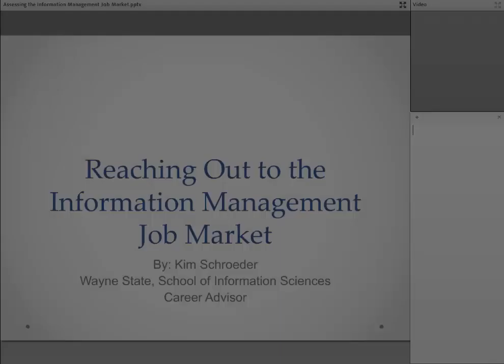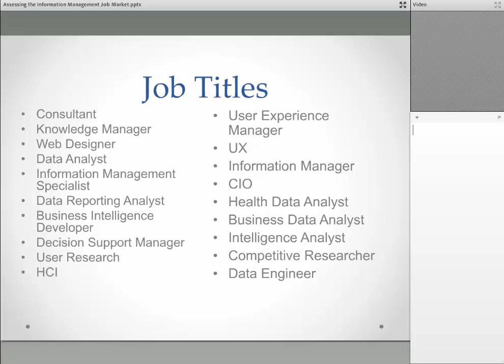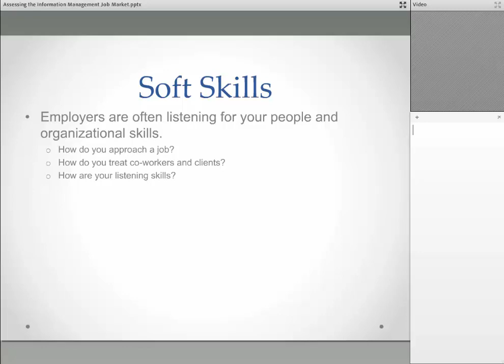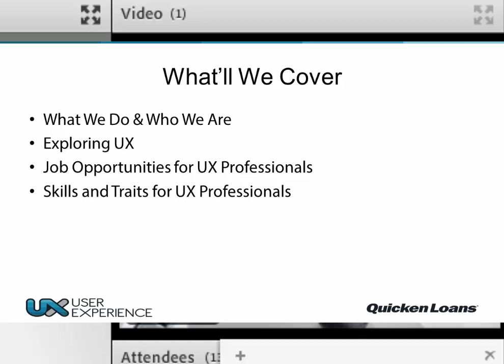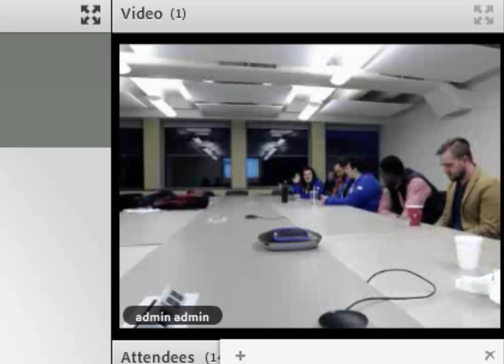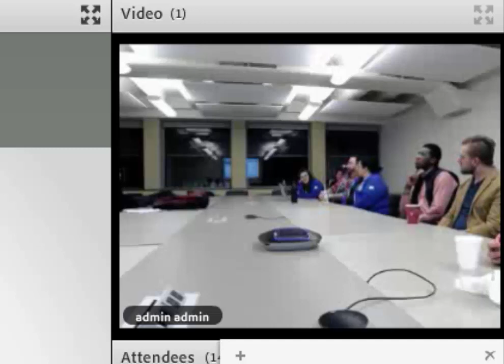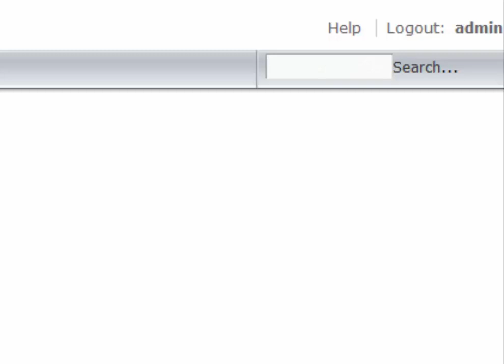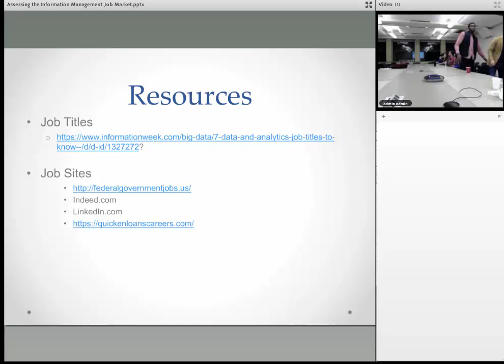Information Management Career Advising Session - January 11, 2018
Kim Schroeder, career advisor for the Wayne State University School of Information Sciences, shares insights about information management careers. Students and alumni alike will benefit from watching this session which also features members of the Quicken Loans recruiting and digital asset management teams.